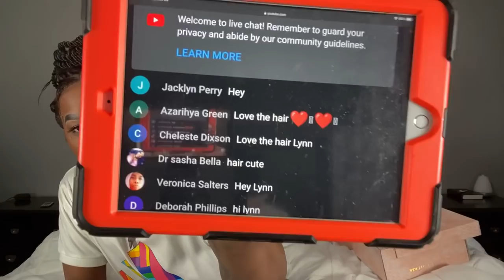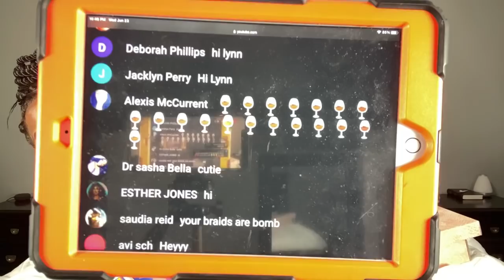Wine down Wednesday